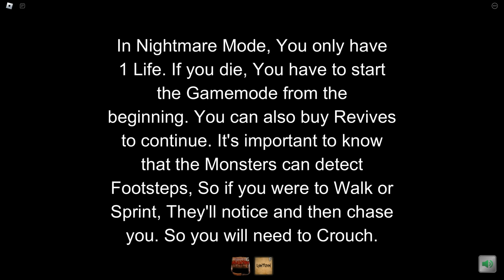The Mimic - NIGHTMARE CIRCUS [NIGHTMARE] (Full Walkthrough) *BEAT* + RINGMASTER LANTERN! [ROBLOX]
In this video, I'll be be showing you how to Complete the Nightmare Circus on Nightmare Difficulty + Get the Badge and Ringmaster Lantern in The Mimic!

► USE STAR CODE: Premium
🎩 (UGC Items):

►LINK
(Game):